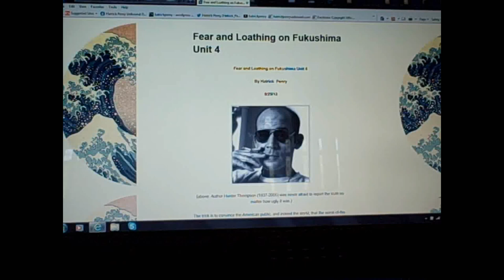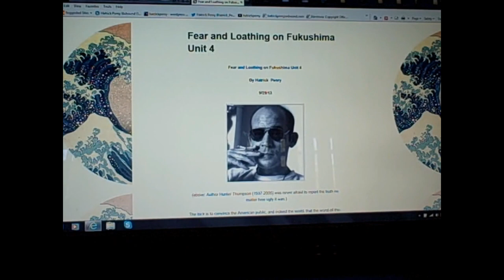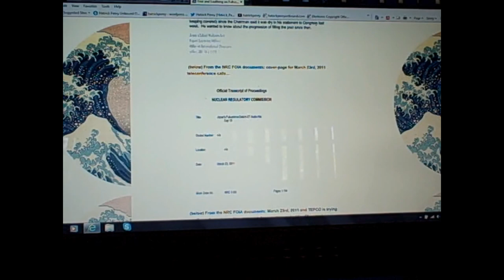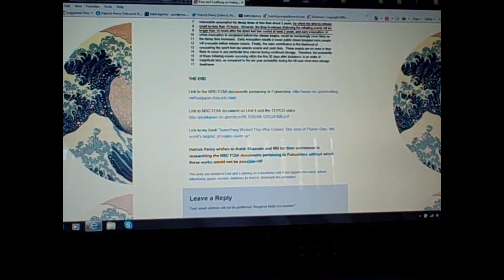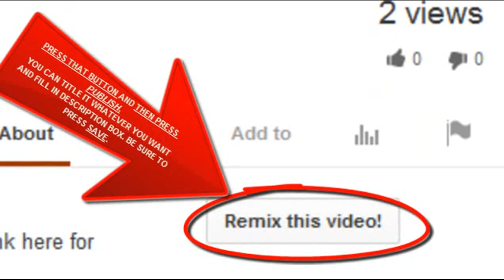Fear and Loathing on Fukushima Unit 4 SFP (Plume-Gate)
Click here for the full documentation titled Fear and Loathing on Fukushima Unit 4

Link to NRC FOIA document on Unit 4 and the TEPCO video

Fear and Loathing on Fukushima Unit 4

Debunking 'Alternative' media disinformation on Fukushima Unit 4 Spent Fuel Pool

28% Rise In Thyroid Problems in Babies Born After Fukushima in US West Coast! update 4/3/13